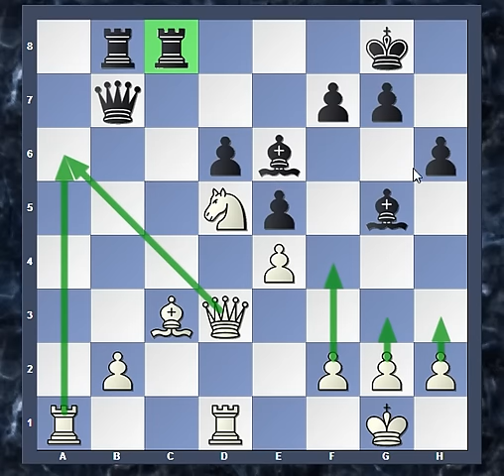Viswanathan Anand x Veselin Topalov (2015 Sinquefield Cup - round 3)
Análise da partida entre Grischuck e Anand ocorrida em 25 de agosto de 2015. Como em sua primeira partida contra Carlsen, Topalov enfrenta a Siciliana, com o ataque Canal-Sokolsky (Nimzovich-Rossolimo, Moscow). A partida é praticamente perfeita em termos de escolha de melhores lances.